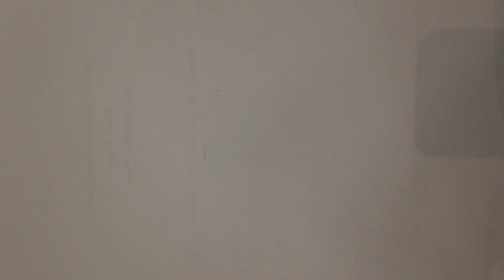Terry's Twilight copyright animatic/pre visualisation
My Hand-Drawn- pre vis of an Advertising campaign for Terry's twilight Chocolate Christmas Commercial U.S Campaign.